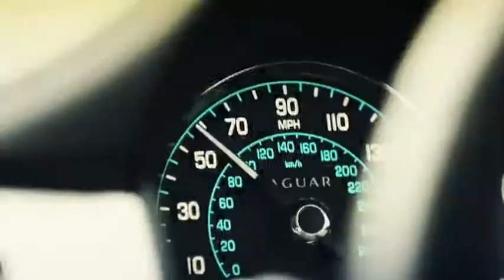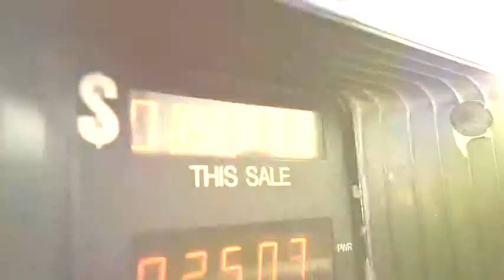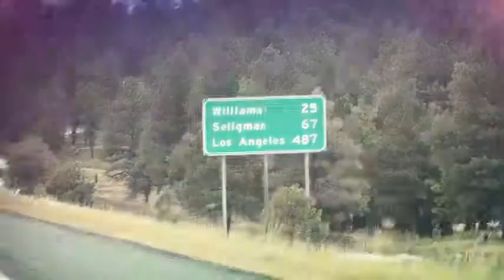The epic journey of the Jaguar XF